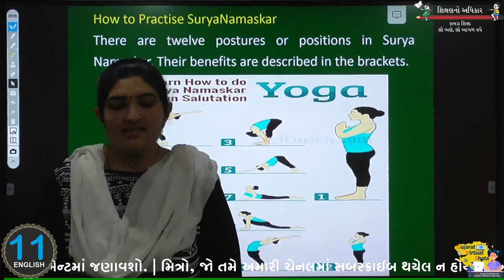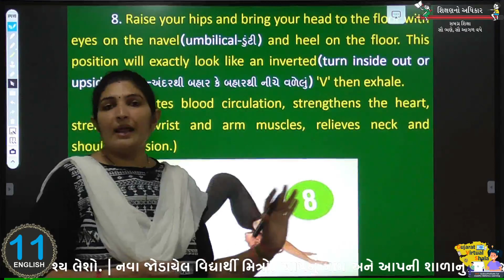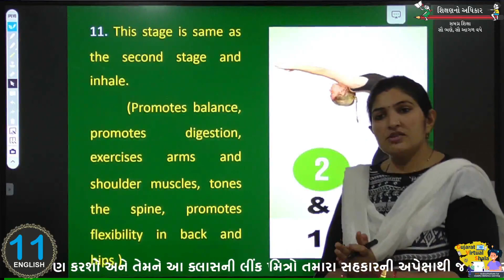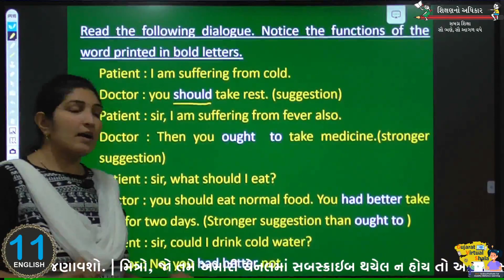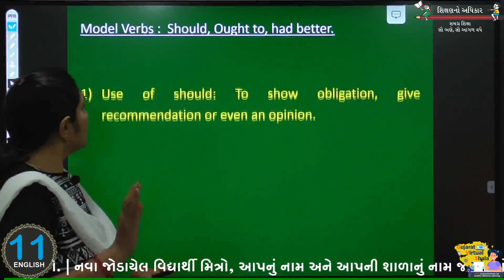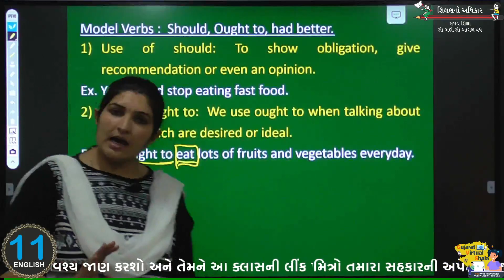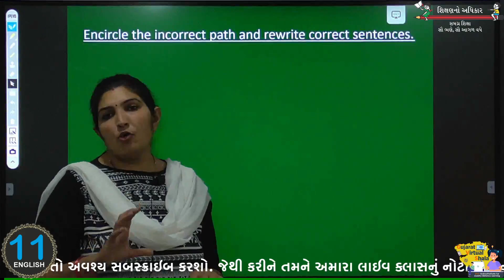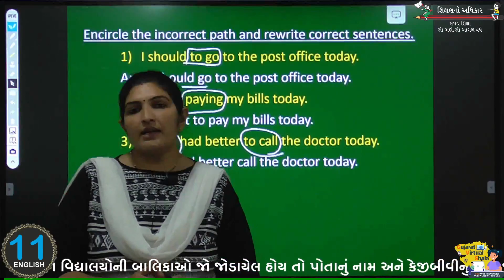STD-11 | ENGLISH | 25-02-2021 | grammer and unit | શિક્ષક : ગોહિલ શ્વેતાંબરીબેન